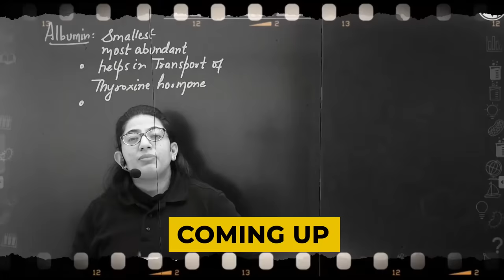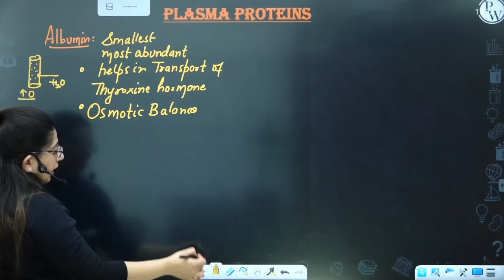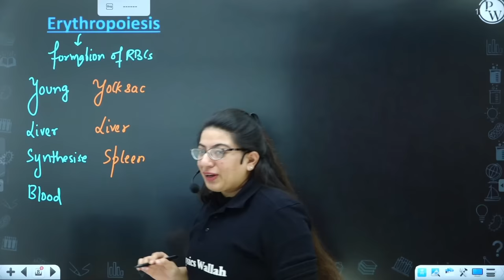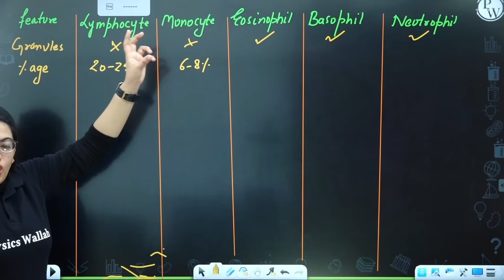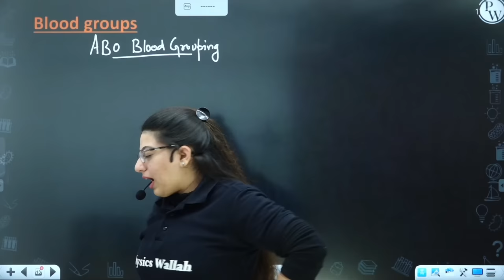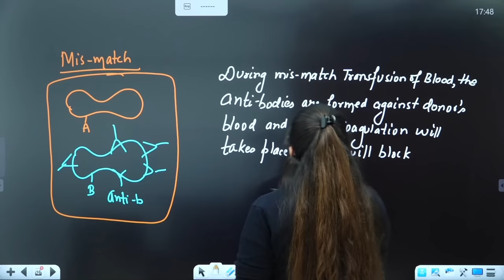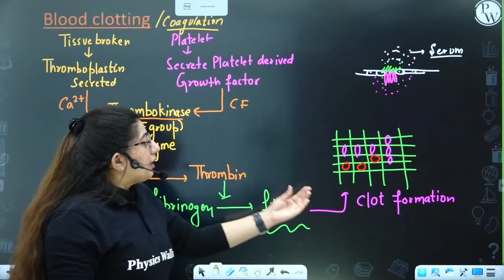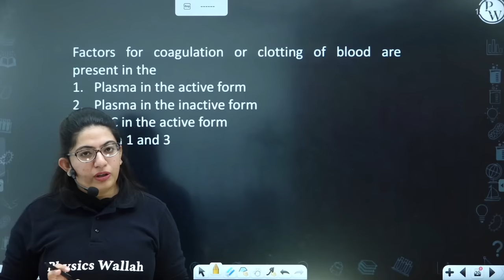Body Fluids and Circulation 01 || Body and Lymph || Class 11/NEET || RAFTAAR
In this ongoing RAFTAAR series for NEET, Diksha Sharma ma’am of PhysicsWallah is explaining to you about Body Fluids and Circulation.

•        Blood
•        Plasma and Plasma Proteins
•        Formed elements
a)        Red Blood Cells
b)        White Blood Cells
c)        Platelets
•        Blood groups
•        Blood clotting
•        Lymph

▶️Monday to Saturday :
Physics - 04:00 PM
Biology - 06:00 PM
Chemistry - 08:00 PM
▶️ Sunday :